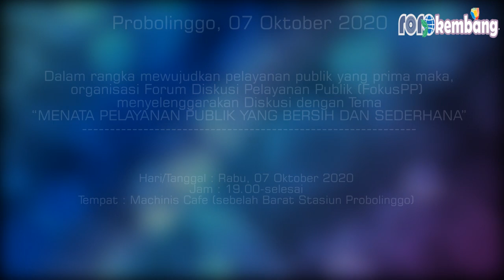Diskusi Menata Pelayanan Publik Yang Bersih & Sederhana